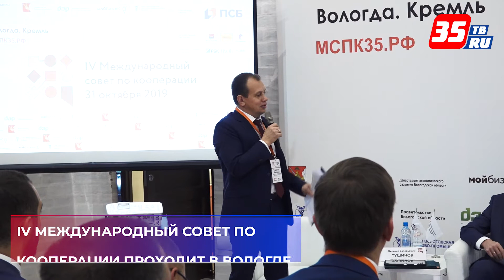Объем межкооперационных связей Вологодчины превысил 17 млрд рублей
IV Международный совет по кооперации проходит в Вологде. Он способствует малому и среднему бизнесу развиваться. Здесь предприниматели узнают о своих перспективах. На мероприятии присутствует Российский экспортный центр. А также Торгово-промышленная палата РФ. На форум прибыли гости из Германии, Финляндии, Франции, Японии. Здесь обсуждаются вопросы импортозамещения. А также прямых отношений, безопасности бизнеса. Участники заключают долгосрочные контракты.